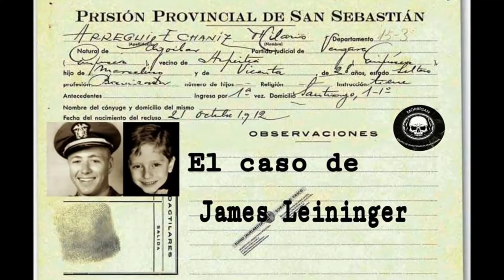Expediente Ian Stevenson Caso Laininguer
En el momento  de la muerte de nuestro cuerpo  físico,  dejamos de existir. Perdemos la conciencia de esta percepción de “realidad”.

Al desarrollar nuestra alma durante  la vida, ésta  continuará existiendo más allá  de   la muerte física.
En caso contrario, volvemos  a  este mundo, en otra vida,  con un  nuevo guión...

Aquí les presentamos el caso de James Leininger, que abre el expediente del parapsicólogo Ian Stevenson.